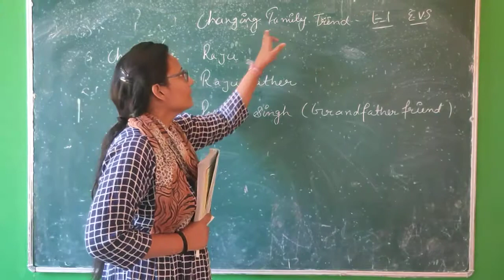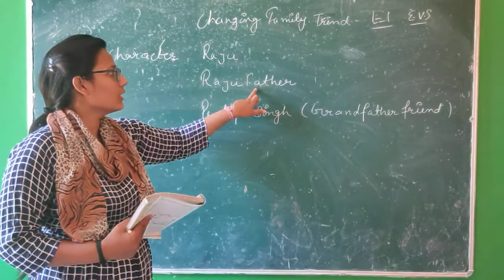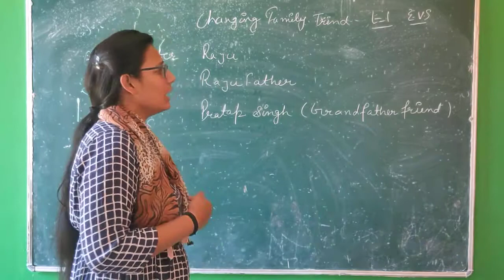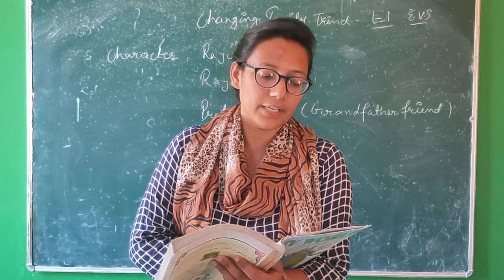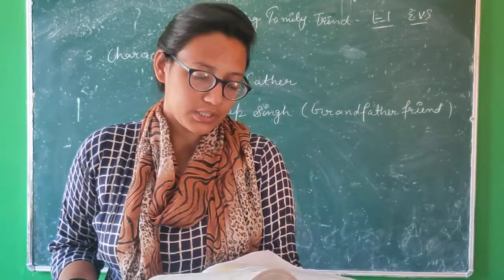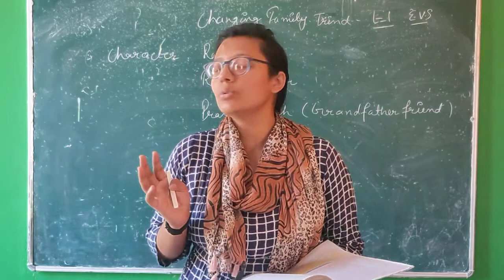class 5th EVS L-1 CHANGING FAMILY TREND